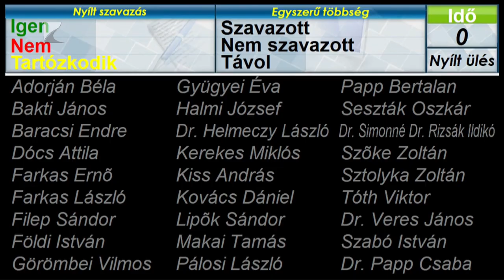Novemberi rendes ülését tartotta a vármegyei közgyűlés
Szabolcs-Szatmár-Bereg vármegye munkaerőpiaci helyzetével is foglalkozott keddi ülésén a vármegyei közgyűlés. A képviselők a kormányhivatal beszámolóját hallgatták meg annak kapcsán, hogy most zárult a foglalkoztatási paktum program. A vármegyei képviselők emellett tájékoztatást kaptak a Máltai Szeretetszolgálat idei tevékenységéről is. A testület döntött több, uniós forrásból finanszírozott fejlesztésről is.